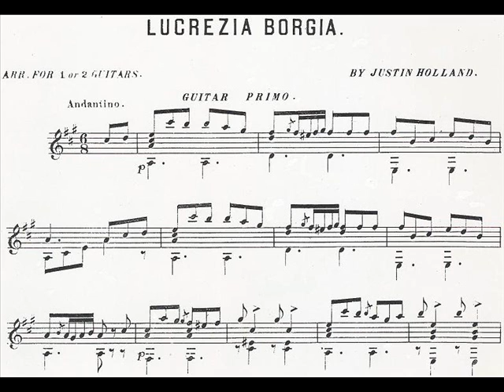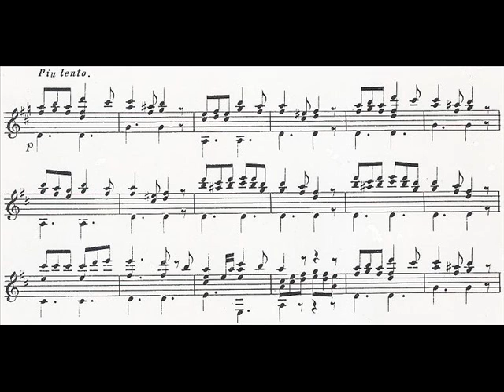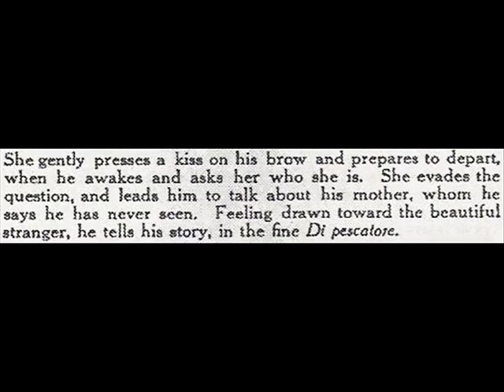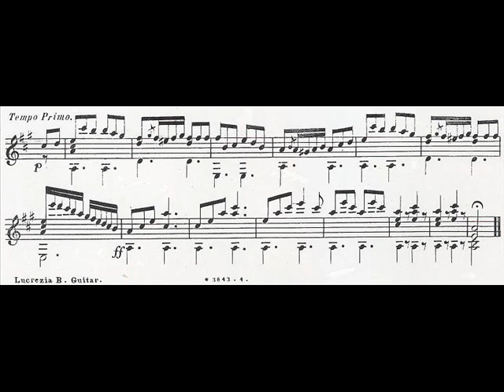7. LUCREZIA BORGIA from "Scraps From The Operas For Two Guitars" by Justin Holland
"Scraps From The Operas For Two Guitars" by Justin Holland (1868)
7. LUCREZIA BORGIA (Donizetti)

Opera: Lucrezia Borgia
Composer: Gaetano Donizetti
Premiere: Milan, 1833.

00:00 Scrap 1: Andantino.

This is the famous Brindisi, or drinking song, sung by Orsini in Act 2 of 2. It is also known as "Il segreto per esser felice" ("The secret of happiness"). This secret is to not give a hoot about tomorrow. The irony is that the wine Orsini and his chums are enjoying has been poisoned by Lucrezia Borgia. But she does not have the last laugh; her illegitimate but beloved son Gennaro is one of the revelers. They are all doomed; Lucrezia, too, shortly after revealing to Gennaro that she is his mother.

01:11 Scrap 2: Piu lento.

During the Prolog (the first "act" of the opera, preceding Act 1) Gennaro sings "Di pescatore ignoble esser figliuol credei" ("I once believed I was the son of a humble fisherman") to a mysterious woman. He tells how he was given a letter from his mother beseeching him to never seek after her. The woman recognizes the letter as her own. Gennaro does not know he is singing to his mother, the wicked Lucrezia Borgia.

03:29 Scrap 3: Tempo primo.

Reprise of the Brindisi.

Guitar Primo (left) - Bob Wysong
Guitar Secondo (right) - Donald Sauter
Recorded: ca 2008
Download mp3 sound files of all 20 "Scraps From The Operas"

Credit: Sheet music from the collection of the Library of Congress. Artists pictured in this video: Mme. de Moschi.

Justin Holland (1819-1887) was a 19th-century black American guitarist. He was the most important guitarist of his generation. Over 300 of his guitar arrangements were published. His earlier editions predate the Civil War. He would have been a household name to anyone who played guitar in that era of home music-making.

Moreover, Justin Holland devoted much of his life to working for the end of slavery and the advancement of his race. He participated in the operation of the Underground Railroad in Cleveland. He secured recognition of African-American Freemasons by white Freemasons in Europe. He joined other African-American leaders in local, state, and national Negro Conventions.